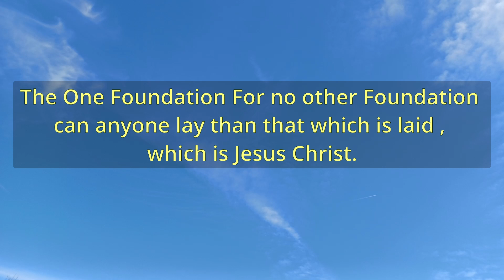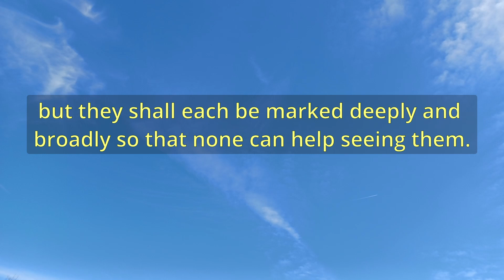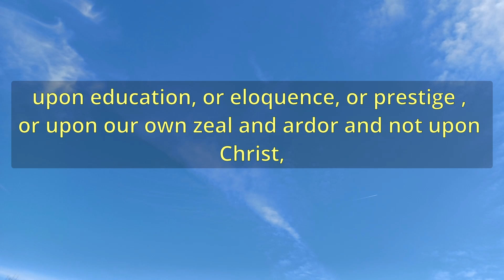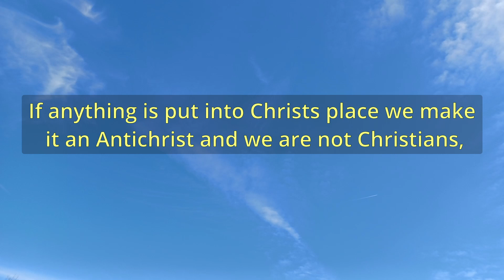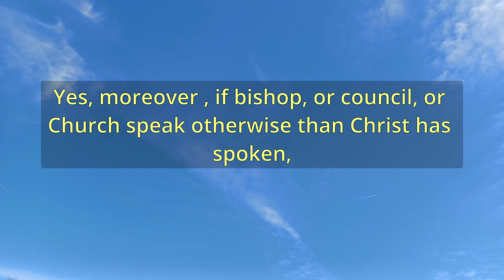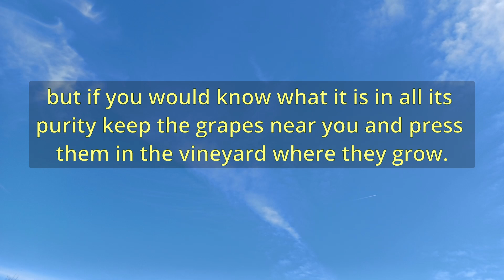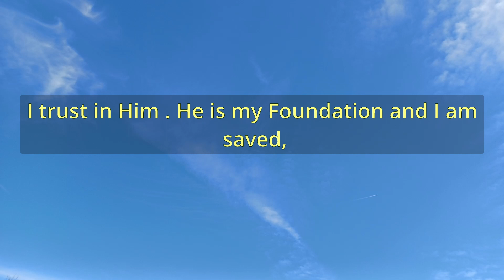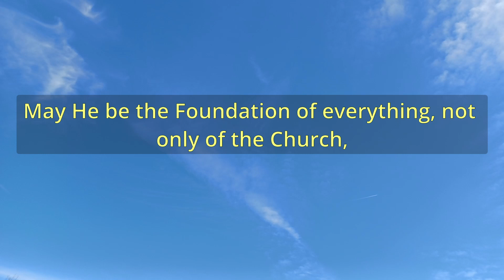"The One Foundation" (A11494) - Charles Spurgeon Sermons